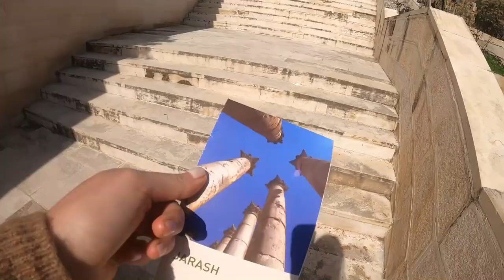JERASH, The Pompeii of the East (7 Days in Jordan - last days. Jerash and Amman Citadel)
JORDAN DAY 7 AND 8
Last month I had the opportunity to visit this amazing country, Jordan.
After visiting Madaba, Mount Nebo, The Baptism Place of Jesus Christ and As-Salt (check out the previous Jordan vlog we only had a day and a half left in Jordan, so we went exploring Jerash and the Citadel in Amman.
Come along as we visit this super well preserved greco-roman ancient city and enjoy the last minutes in this country!

* DAY 5 - Little Petra, Dead Sea (Do not do this before floating in the Dead Sea!)

SHOP MY EQUIPMENT:
*GoPro Hero 8
*Cannon M50
*Drone DJI Mavic Air
*All of my packing and photography / videography equipment

3)
Coming Home by LiQWYD & Dayfox

Chapters:
0:00 Intro
0:24 Jerash (Driving, Parking, What to See and Do)
6:56 King Abdullah I Mosque, Amman
7:33 Driving and Parking in Amman
7:54 Dinning at Shahrazad Restaurant, Amman
8:24 Staying at The Boutique Hotel, Amman
9:04 Visiting Amman Citadel
10:20 Outro and Bloopers